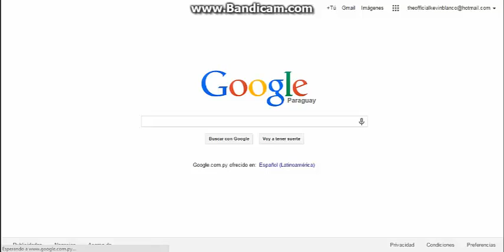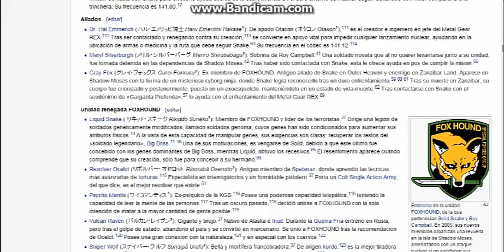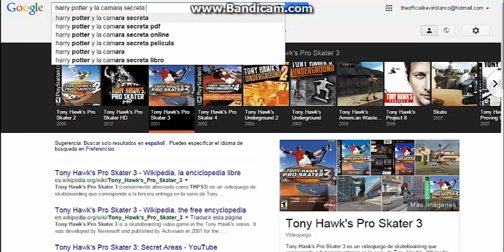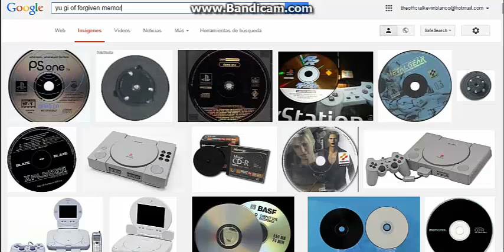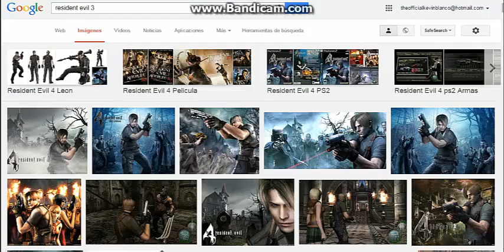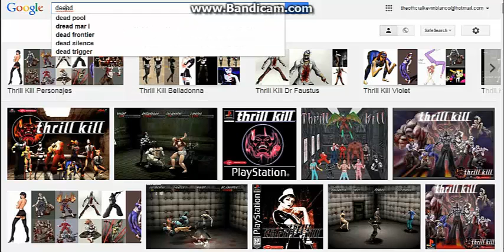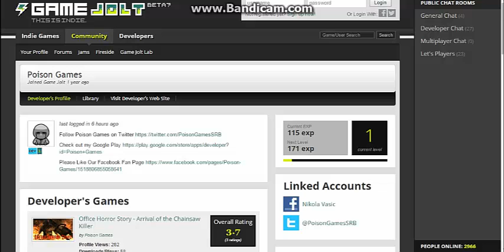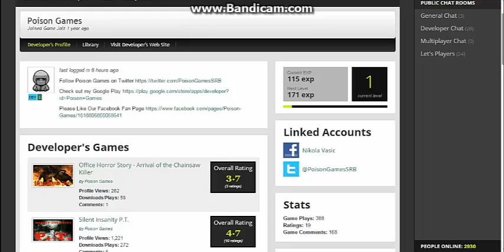Podcast Reflexivo | Videojuegos | Con Félix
El audio salio como el culo, pido perdón por eso pero igual la explicación es muy buena.